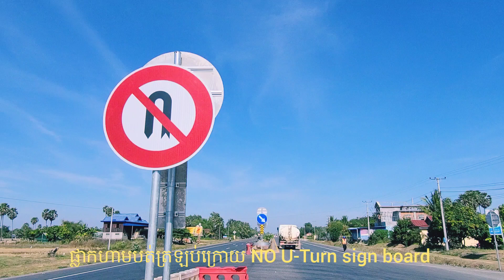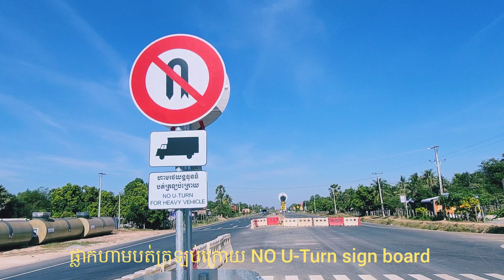No U-turn signs.